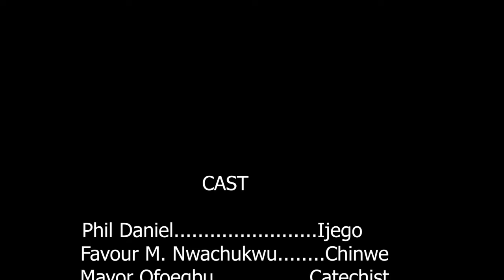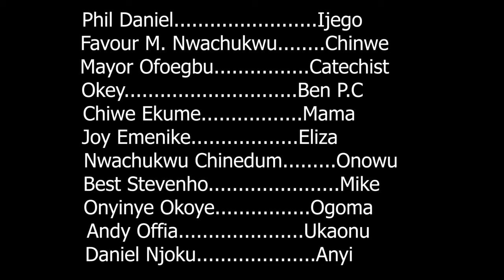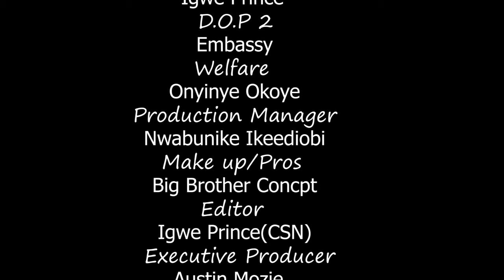A Powerful True Life Story Of How God Used Dis PRAYERFUL Christian Girl To Expose D Evil Priestess